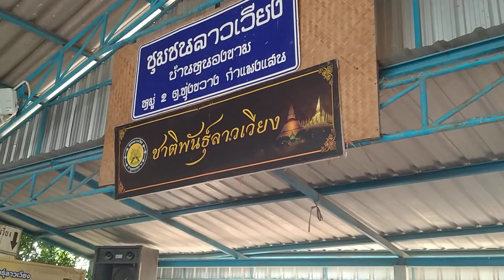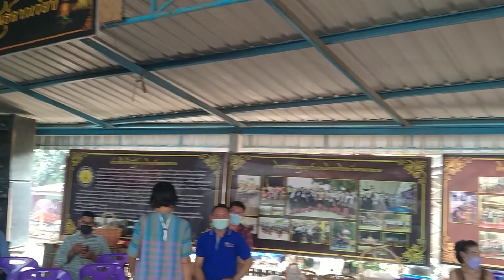@ครูชุติมาพร ชาแนล EP2ชาติพันธุ์ลาวเวียง ณ.หมู่บ้านหนองขาม จ.นครปฐม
@ครูชุติมาพร ชาแนล ในการประกอบพิธี ที่สืบทอดกันมาตั่งแต่บุพบุรุษ ชั่วลูกชั่วหลาน รุ่นสู้รุ่น จัดงานประเพณี ไหว้เจ้าพ่อ5พระองค์